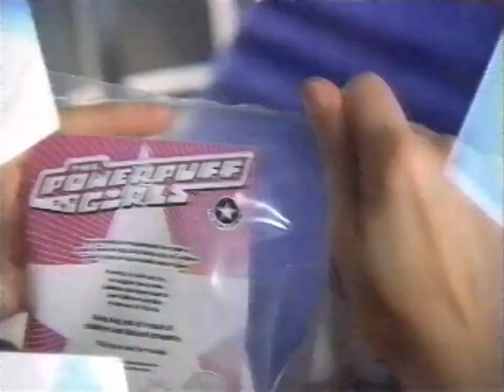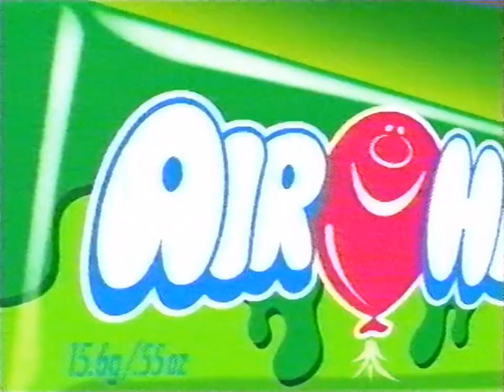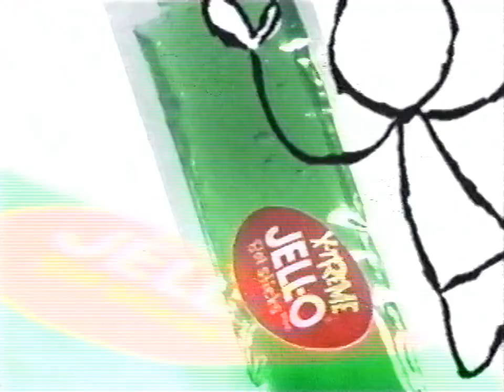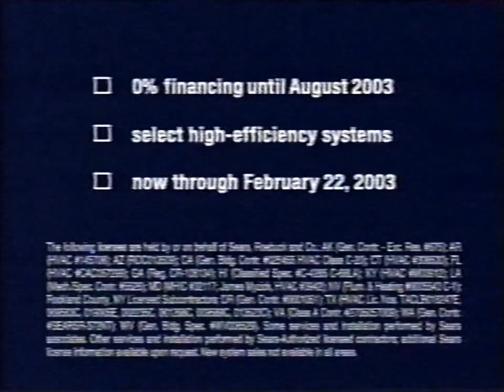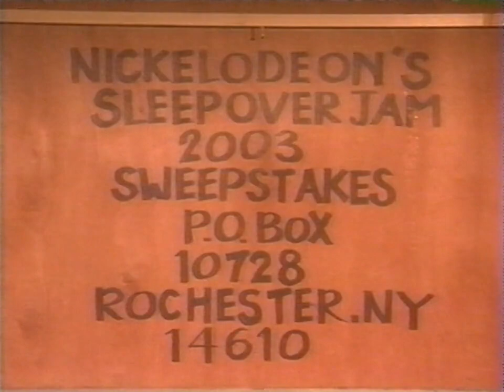Nickelodeon Commercials Breaks (February 17, 2003)